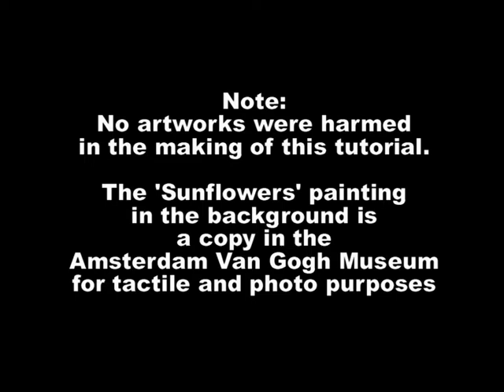Pronouncing Van Gogh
Van Goff? Van Go? It's neither. Find out how to pronounce it in less than a minute! And, before you comment, please note that the people behind me are NOT touching the original sunflower painting - it is a copy in the museum reception area for people to feel the depth of paintwork. No masterpieces were harmed in the making of this video.